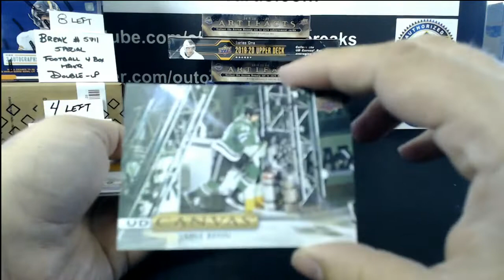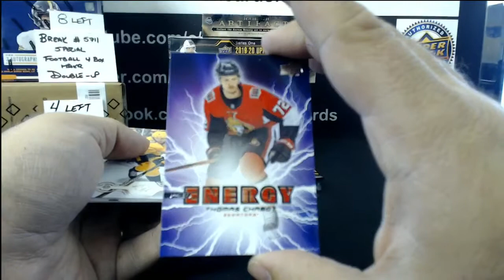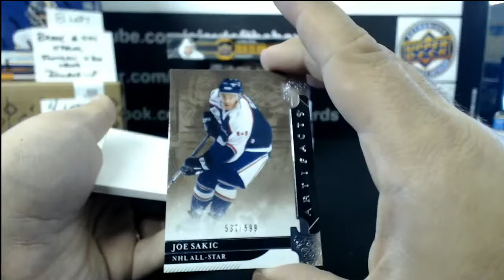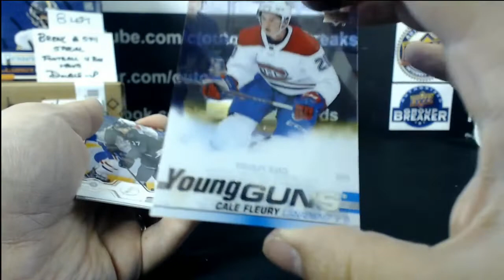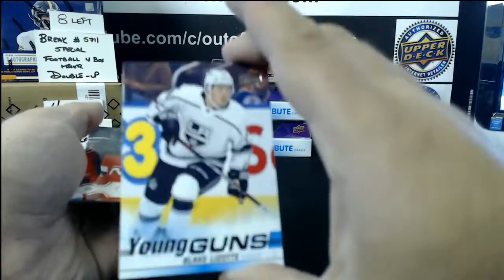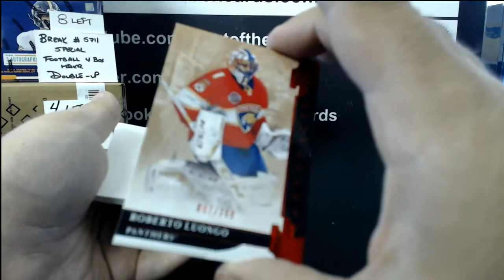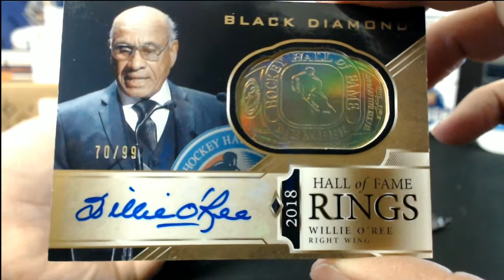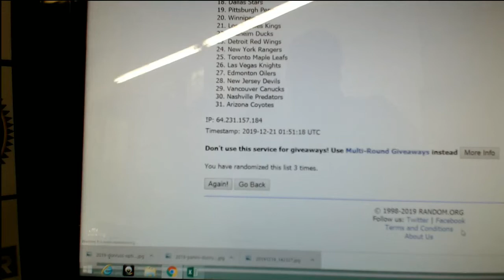Outoftheboxbreaks Break #5718-8 BOXER TEAM BUY! with BLACK DIAMOND